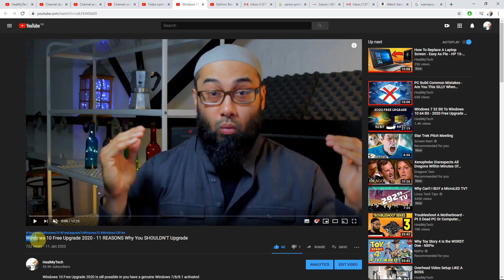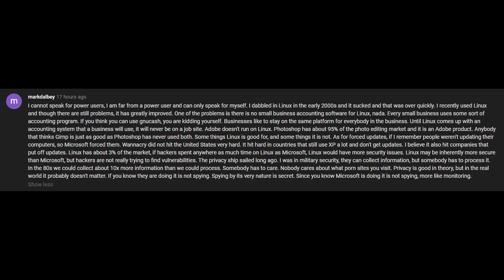Should YOU Upgrade To Windows 10? 2020 Windows 7 End Of Support Decision Time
Should You Upgrade To Windows 10 now that Windows 7 has ended mainstream support from 2020 onwards?  Windows 10 Free Upgrade 2020 is sill possible in you have a genuine Windows 7/8/8.1 activated license.  Once again because Windows 7 ends its support, or has ended its support if you are watching this later than 14 January 2020, maybe you are still debating whether you should upgrade to Windows 10 or not, allegedly still for free.  In this video I give you 11 reasons why you should upgrade to Windows 10, let’s tech It out.

Time Stamps:

00:00 Hook/Intro

00:54 Windows 10 Free Upgrade 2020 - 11 REASONS Why You SHOULDN'T Upgrade

01:44 Windows 7 End Of Life 2020 - WHAT NOW? Windows 10? Linux? MacOS?

11:52 Proof That Linux Is Better Than Windows | Live Uncut Test | Pt 17 One PC To Rule Them All Challenge

Crucial 1TB NVME SSD M.2

Sapphire Nitro+ RX 580 8GB DDR5

Patriot Memory (2x8GB) 16 GB DDR4 3200 MHz
US EOS 1300D UK